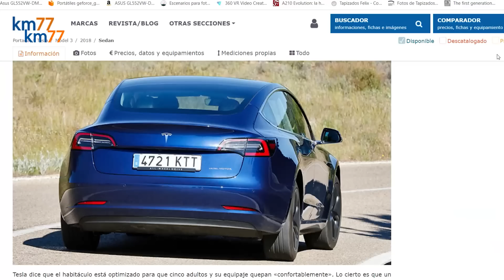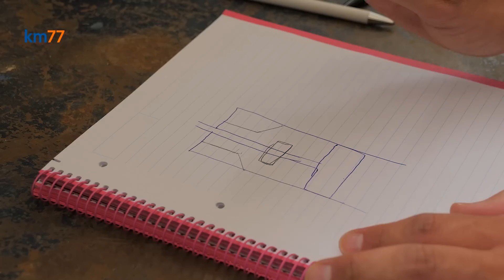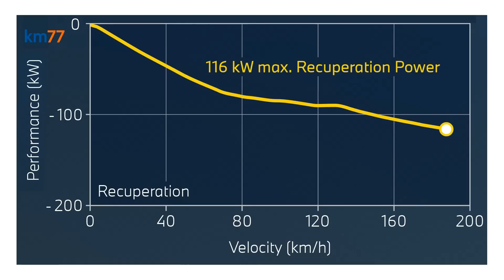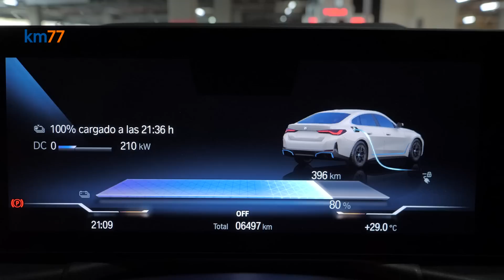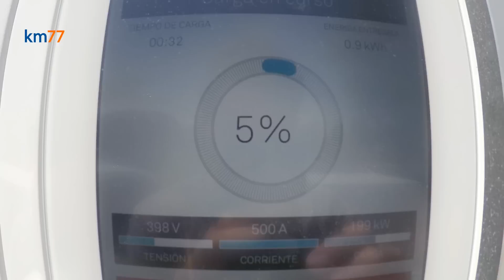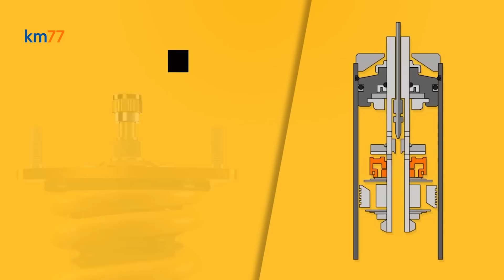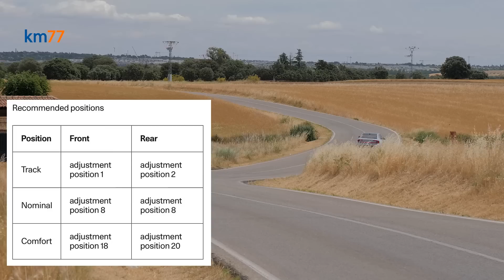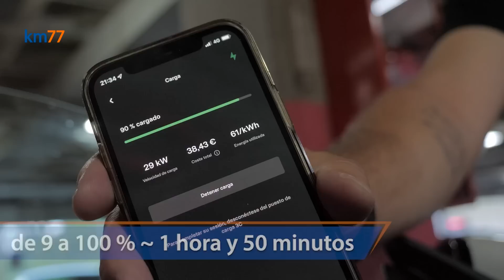BMW i4 - Polestar 2 - Técnica | km77.com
Información técnica detallada y en profundidad del BMW i4 y el Polestar 2. La información técnica del Tesla Model 3 se puede leer en este texto

Este vídeo es un extra a la vídeo comparativa del BMW i4, Polestar 2 y Tesla Model 3, que puede verse pinchando en este enlace

00:00 Introducción
00:18 BMW i4. Plataforma, materiales y aerodinámica.
02:03 BMW i4. Suspensión.
07:17 BMW i4. Frenos.
07:50 BMW i4. Motor.
12:15 BMW i4. Batería.
13:42 BMW i4 y Polestar 2. Peso.
14:15 Polestar 2. Plataforma, dimensiones y aerodinámica.
16:23 Polestar 2. Suspensión.
21:35 Polestar 2. Frenos.
21:56 Polestar 2. Motor.
23:08 Polestar 2. Batería
25:08 Cierre con recordatorio.